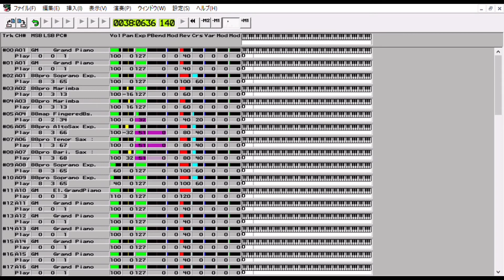FF5 ボコのテーマ (piano&drum)